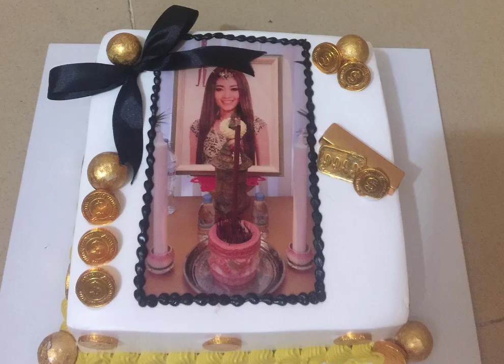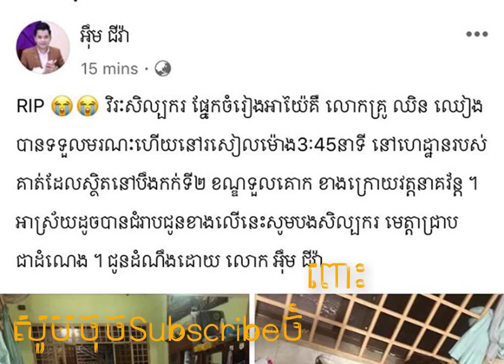[ព័ត៍មានតារា]-ទូច ស៊ុននិច ឈ្នះនឹង ម៉េង ក្រោយបទចេញ៤០ឆ្នាំទៅហើយ មូលហេតុចេញពីហ្វេនសោះ-StarNews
--ព័ត៍មានទី១:ទូច ស៊ុននិច ឈ្នះនឹង ម៉េង ក្រោយបទចេញ៤០ឆ្នាំទៅហើយ មូលហេតុចេញពូហ្វេនសោះ
     អត្ថបទពាក់ព័ន្ធ:
-វីដេអូពេញនិយមទាំង១០របស់StarNews link នៅខាងក្រោម: